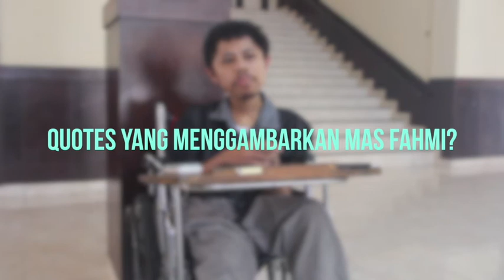[UGM BANGGA : VIDEO Q&A BERSAMA MAPRES - FAHMI]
UGMBangga kembali mengapresiasi para Mapres UGM dengan video Q&A ini. Semoga semakin menginspirasi kita semua!

In frame :
Mapres Favorit UGM : Muhammad Fahmi Husaen (SV 16)

Kabinet Energi Milenial
BEM KM UGM 2019